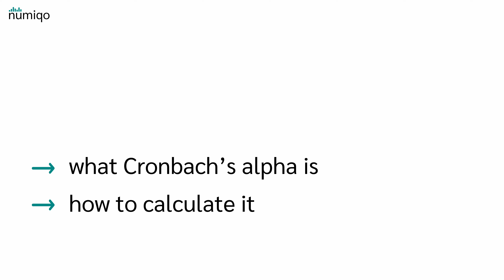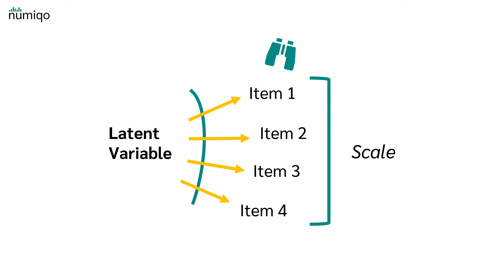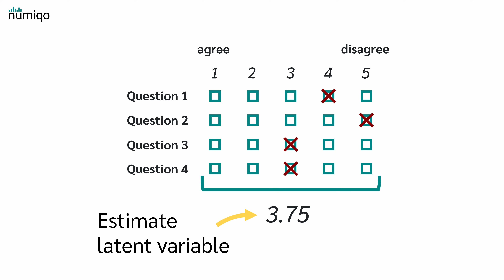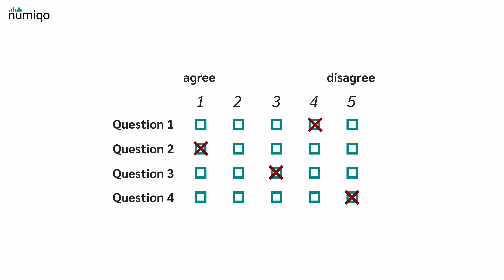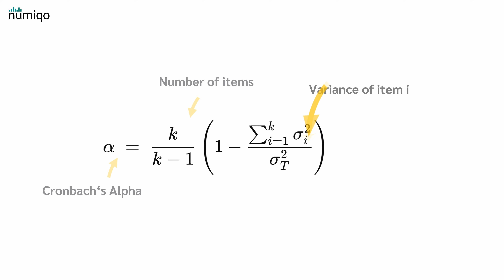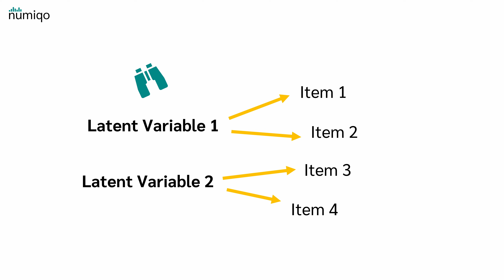Cronbach’s Alpha Made Easy: Measure Reliability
Cronbach’s alpha is a statistic that tells you how consistently a set of items (questions) measure the same underlying thing.